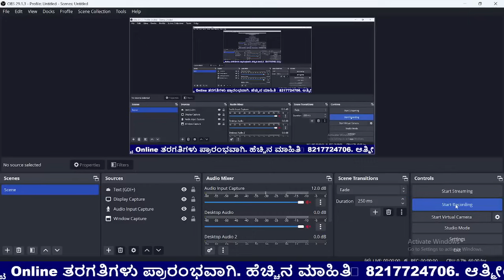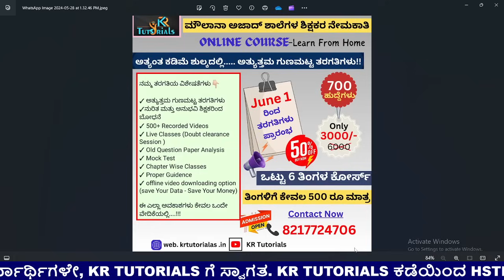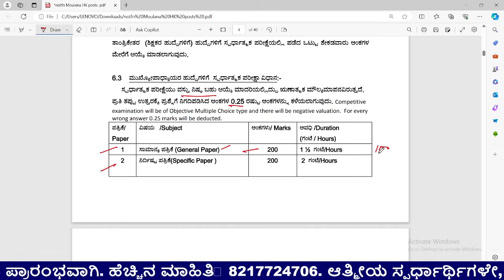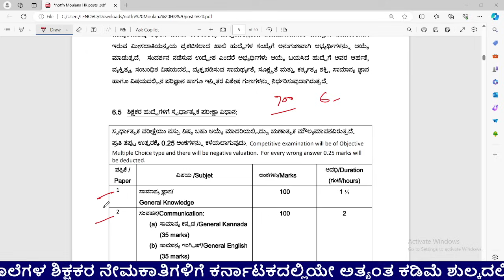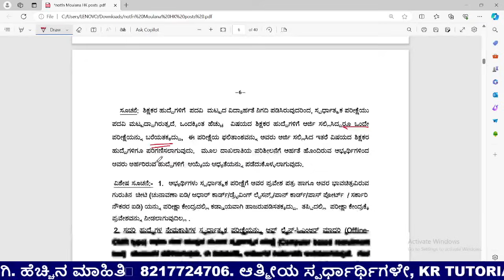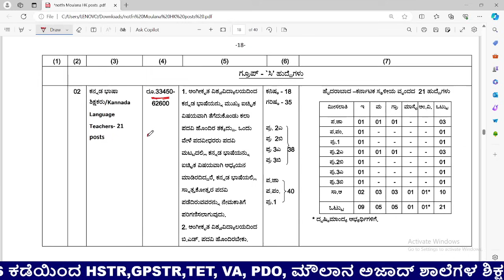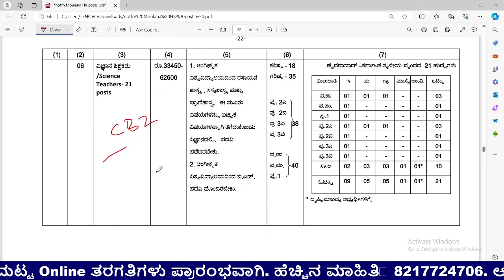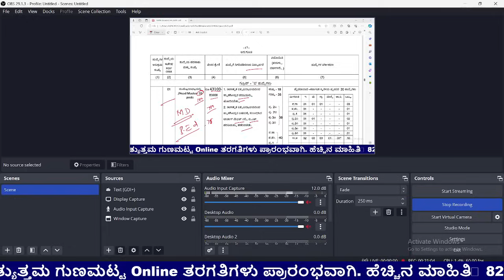ಮೌಲಾನ ಅಜಾದ್ ಮಾದರಿ ಶಾಲೆಗಳ ಶಿಕ್ಷಕರ ನೇಮಕಾತಿ | 700 ಹುದ್ದೆಗಳು | ವಯೋಮಿತಿ| ವಿದ್ಯಾರ್ಹತೆ | ಪರೀಕ್ಷಾ ವಿಧಾನ